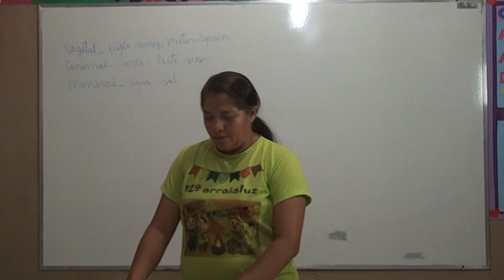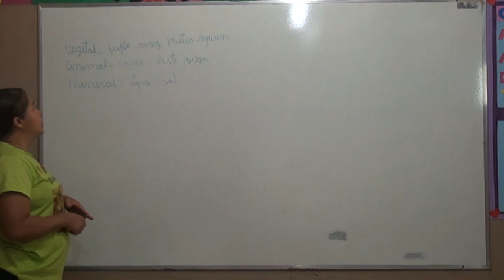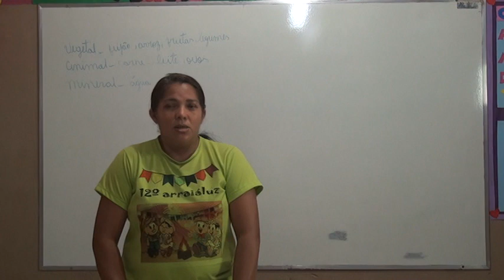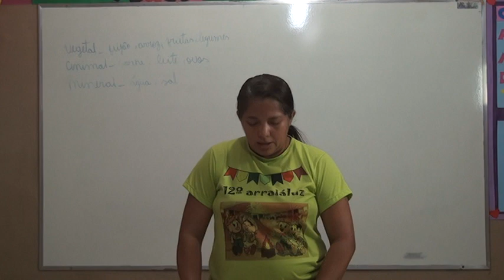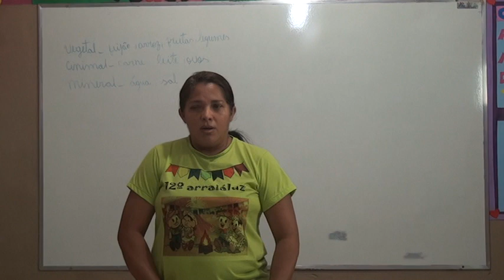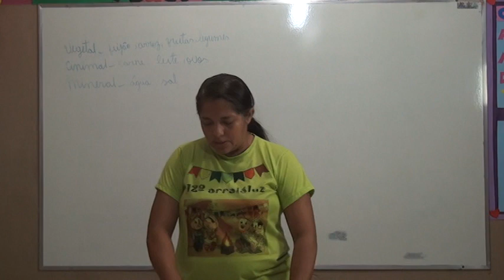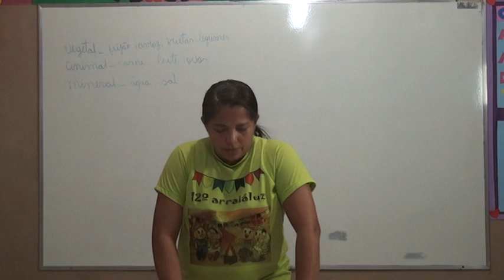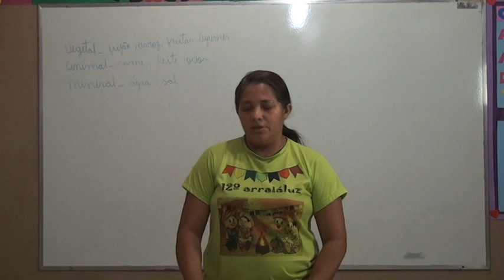2º ANO CIENCIAS AULA 13 PROFESSORA JANDIRA